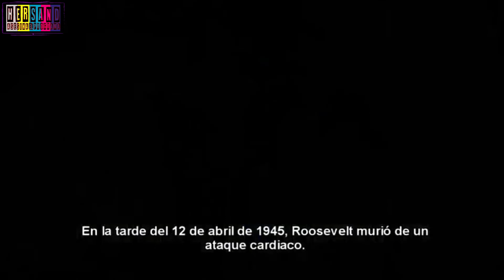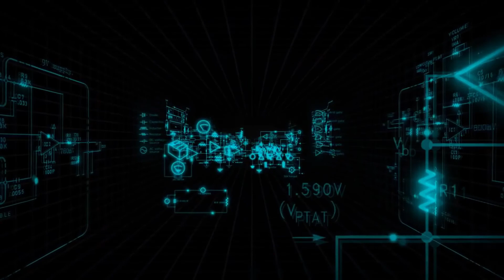Albert Einstein Plagio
Muchos historiadores y científicos acusan a Einstein de plagio ya que la famosa ecuación E=mc2 fue publicada por primera vez por el italiano Olinto de Pretto dos años antes a la publicación de Einstein, muchos afirman que ni si quiera termino la universidad.